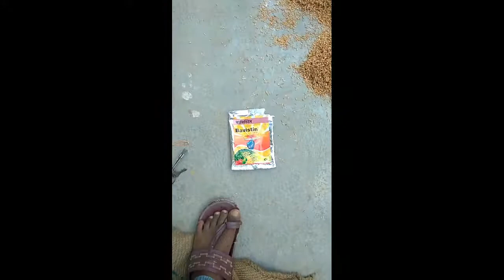धान का मोरी या पनीरी कैसे तैयार करे।।How to prepare nursery of paddy..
धान का मोरी आचि तरह से तैयार करें किसान भाई।धान की बीज को आचि तरह से उपचारित करें,2%carbandyzame से उसके बाद खेत मे बीज को डाले।